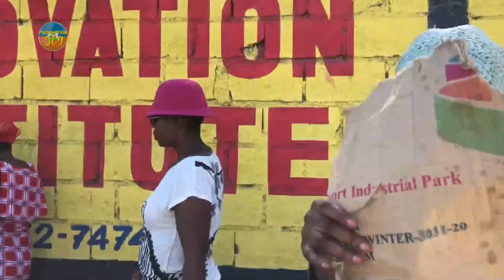BAGAY YO DEJENERE NAN LAKOU POTOPREN TOUT MOUN PRAN LARI NAN MOMAN LA BAGAY LA MAKE SAN